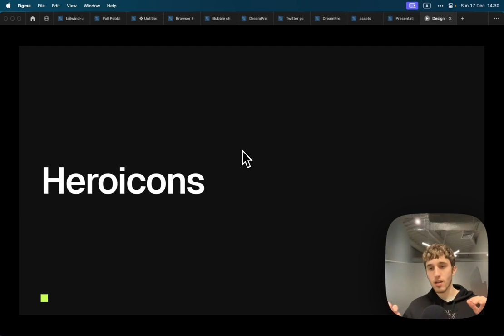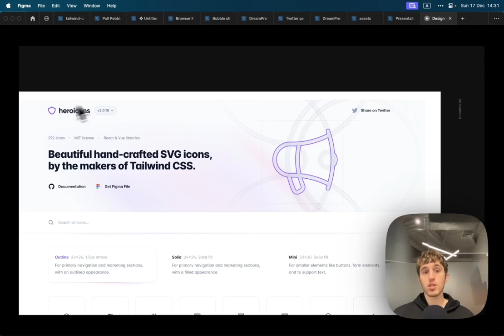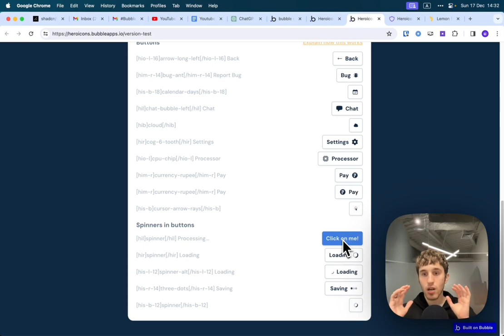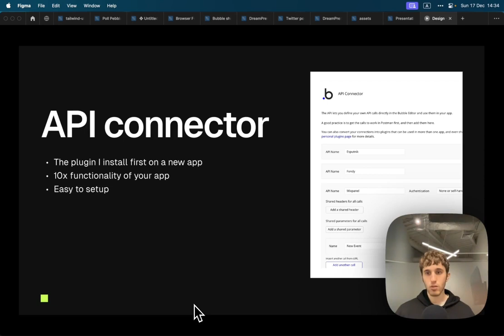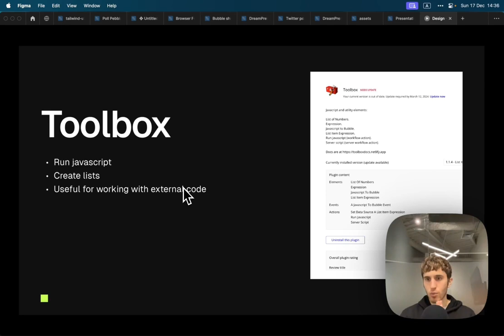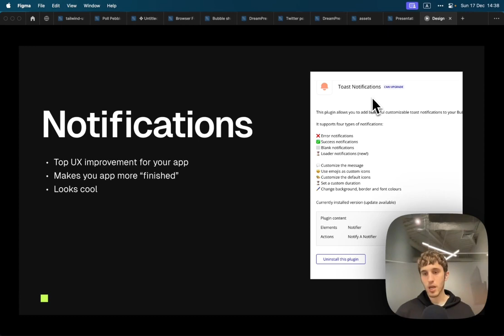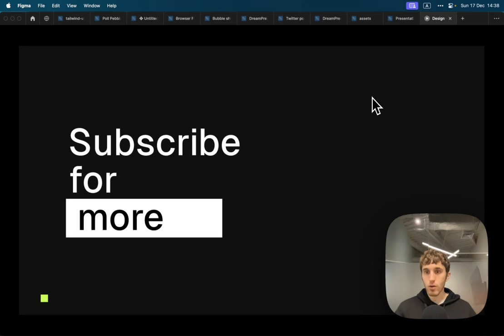Top 5 Bubble Plugins for Enhanced Web Development - 2023 Guide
Explore the best Bubble plugins of 2023! This video covers the top 5 plugins every web developer should know for improving efficiency and functionality in Bubble app development. Perfect for both beginners and seasoned developers.